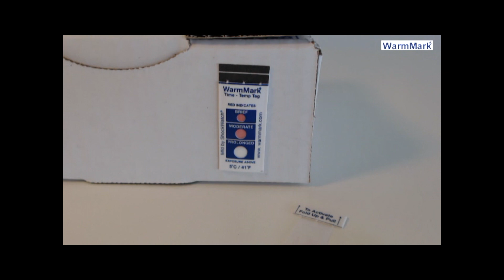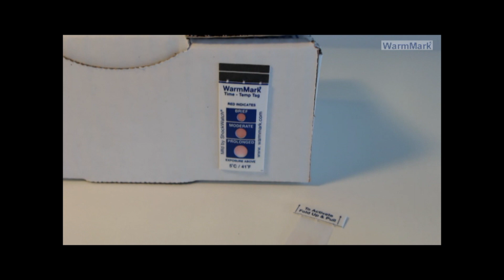¿Cómo usar un indicador de tem. ascendiente? | Rajapack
Descubre cómo funcionan nuestros indicadores de temperatura desechables: la herramienta ideal para tomar el control de la temperatura durante el transporte y analizar si la carga ha sufrido variaciones.
Conoce más sobre nuestro indicador de temperatura desechable en el siguiente enlace